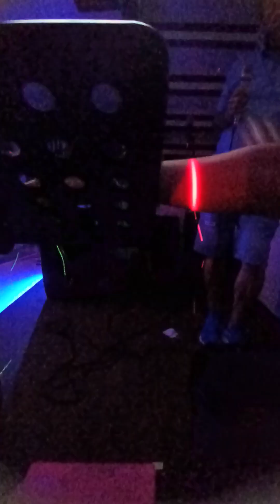1 Big Dad's Resto Bar And Grill Birthday Show,,,,,